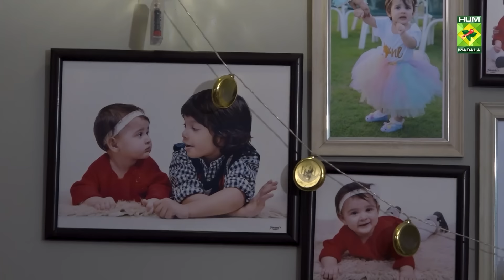Zaiqay Ghar Ghar Kay Season 4 | Episode 6 | Kadhi | Shireen Anwar | Masala TV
Zaiqay Ghar Ghar Kay Season 4 | Episode 6 | Kadhi | Shireen Anwar | @MasalaTVRecipes